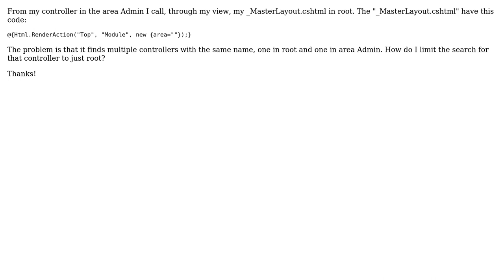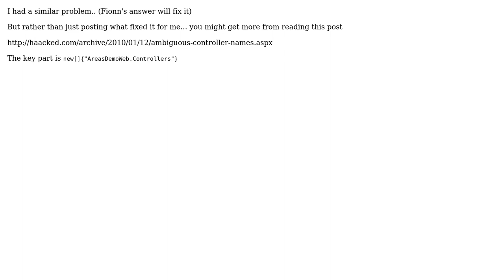MVC, Only search for controller in root (2 Solutions!!)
MVC, Only search for controller in root

With thanks & praise to God, and with thanks to the many people who have made this project possible! | Content (except music & images) licensed under CC BY-SA | Music | Images & others | With thanks to user MikeB user Fionn user David McLean and the Stack Exchange Network Trademarks are property of their respective owners. You are responsible for your own actions.